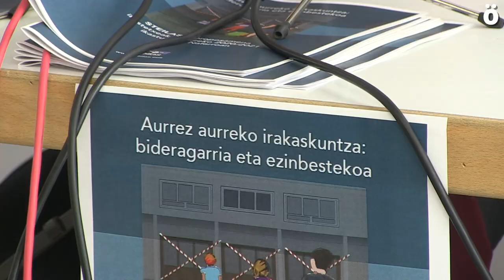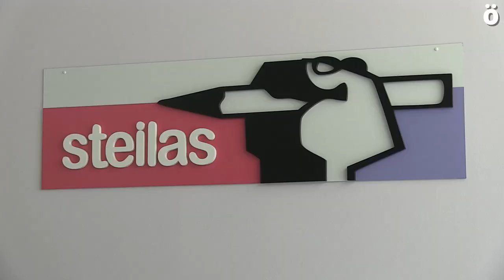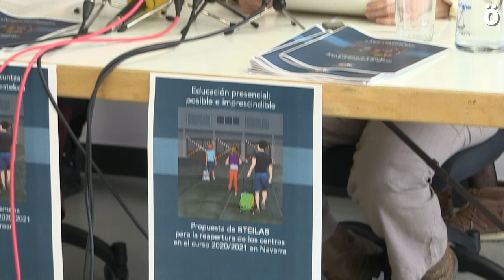STEILAS presenta un conjunto de propuestas para la reapertura del curso 2020 2021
El sindicato ha elaborado un Plan de Reapertura de los Centros Educativos que pide que el 6% del PIB sea dedicado a Educación, la búsqueda de espacios alternativos para dar cabida al alumnado o una organización espacio temporal en los ya existentes. La disposición de espacios de centros concertados por parte de la Escuela Pública, o la contratación de más personal para alcanzar los nuevos ratios así como el cumplimiento de todas las medidas del pacto educativo de 2018.